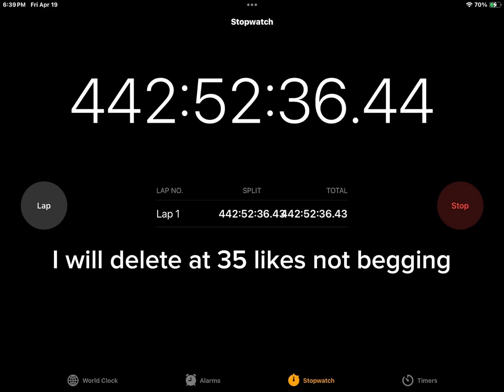I’m not begging for likes